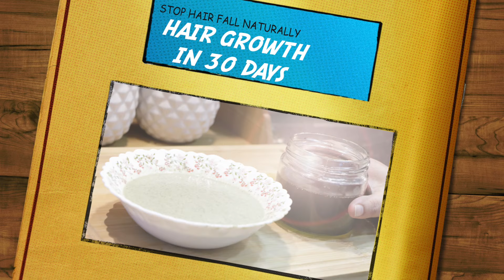Apply Just 4 Times in a Week to See Incredible Results! | बालों के लिए सबसे अच्छा तेल | By Sahenaaz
Do you want to see incredible results from your hair loss treatment? If so, then you need to apply just 4 times in a week!
In this video, I'm sharing with you a hair loss treatment recipe that uses just 4 applications per week. By following this simple, yet effective, hair loss treatment, you'll see dramatic improvements in your hair growth! Give it a try and see the results for yourself!

Hello Everyone,
About this video :
Dosto ajj may batungi kese Hair fall Repair karsaktehain apne gharpar
Topic Solved
1.How to Make Oil and Mask for Damage hair Fall & Repair.
2.How to arrange to Make Oil and Mask for Damage hair Fall.
3.How to step by step use Oil and Curry Leaves to make Oil and Mask for Repair Damage Hair.

hair oiling
how to stop hair loss
snaz